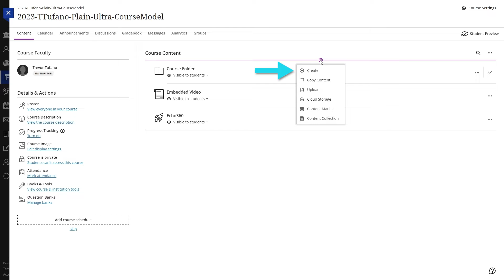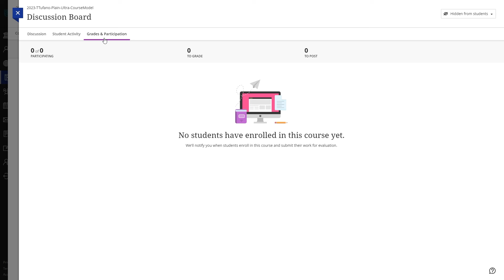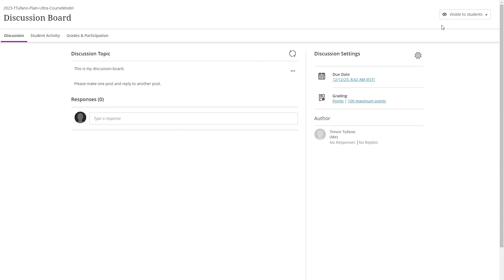How to Create a Discussion Board in Blackboard Ultra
This is a tutorial video on how to create a discussion board in Blackboard Ultra.